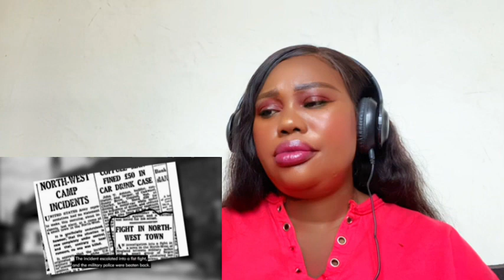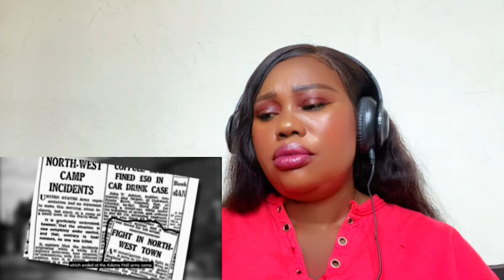Heroes Among Us | The Incident That Happened At Bamber Bridge